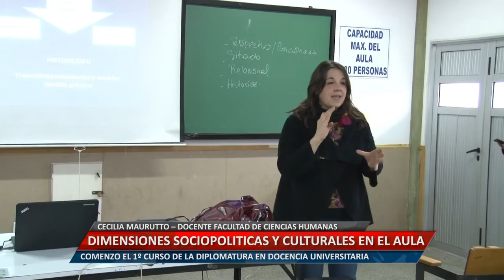UniversIdad Informa - Dimensiones sociopolíticas y culturales en el aula - Cecilia Maurutto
CECILIA MAURUTTO – DOCENTE FACULTAD DE CIENCIAS HUMANAS. COMENZÓ EL 1º CURSO DE LA DIPLOMATURA EN DOCENCIA UNIVERSITARIA

Facebook.com/uniriotv
Twitter.com/uniriotv
Instagram.com/uniriotv
Web - uniriotv.unrc.edu.ar
o envianos un email a
UniRio TV
Universidad Nacional de Río Cuarto
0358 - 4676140